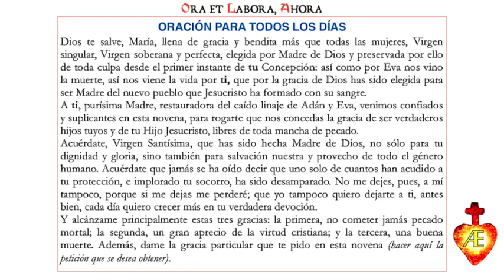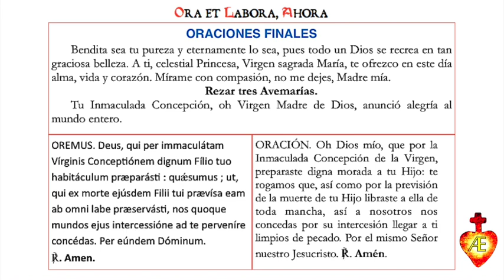⚜️ [Novena a la Inmaculada Concepción] TERCER DÍA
⚜️TERCER DÍA
⚜️Tradicionalmente las novenas se comienzan a preparar nueve días antes de la festividad. En este caso, la novena comienza el 29 de noviembre y concluye el 7 de diciembre, en un total de nueve días de preparación. Todo ello como finalidad, para prepararse a la celebración del 8 de diciembre. Si bien, como toda novena, se puede rezar cuando uno quiera.
⚜️Sobre el dogma de la Inmaculada Concepción:
El misterio de la Inmaculada concepción fue descrito por el Beato Duns Escoto en los siguientes términos:
Deus Pótuit, décuit. Ergo fecit.
Pudo, convenía. Luego lo hizo.
Es decir, Dios podía hacer a su Madre Inmaculada, convenía que lo hiciera por su misma honra, por lo que lo hizo.